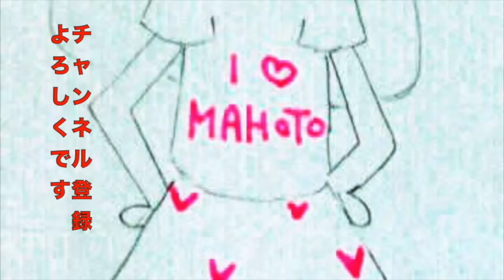スクイーズBanggood（バングッド）ついにデビュー！キャリアウーマンらしく紹介してみた！【のえのん番組】